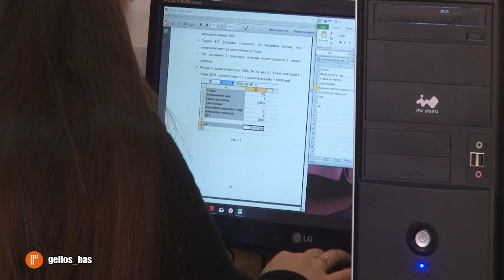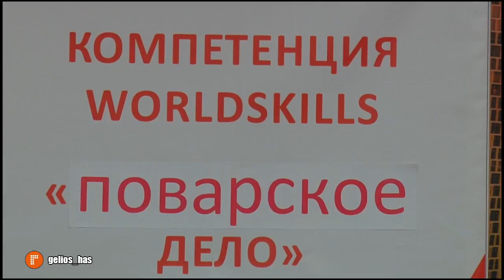Жизнь студентов колледжа сферы услуг Хасавюрта